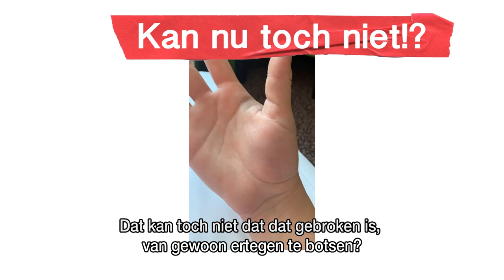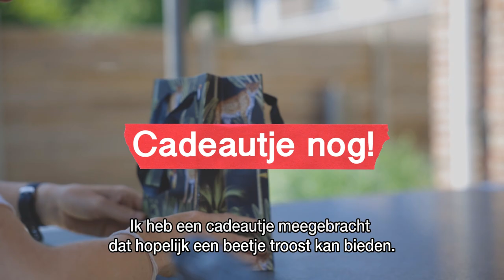HET HORRORVERHAAL VAN JANA RAMAN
Hey Youtube! Straks kijkt Belgian Cat Jana Raman naar het EK vanuit haar zetel en da’s echt droevig. Haar verhaal en haar tranen zijn heart breaking, dus dit is het plan: laten we haar samen troosten en goeie moed wensen! Stuur haar een smsje/whatsappje/emoji/filmpje op het nummer  → 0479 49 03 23 ← Ze verdient dat. Merci he!